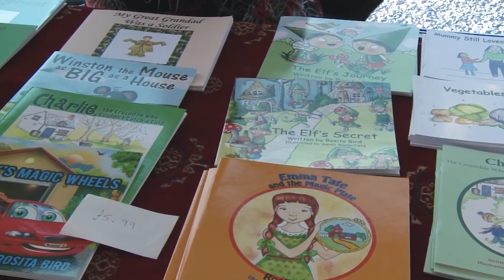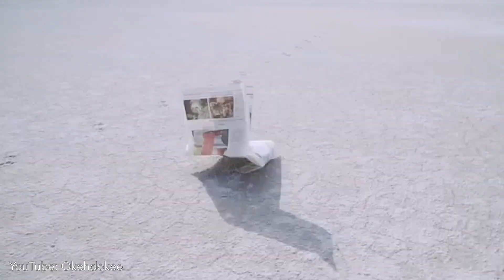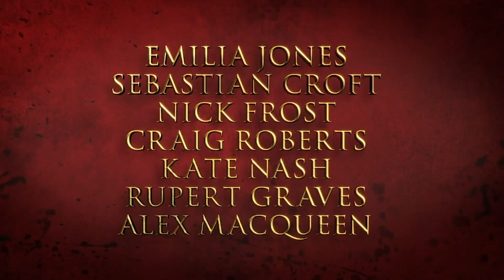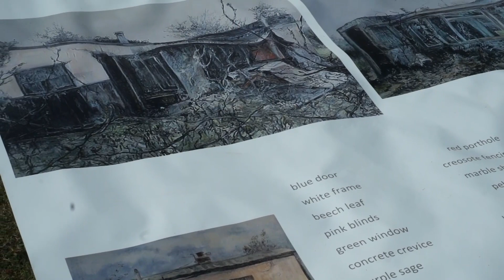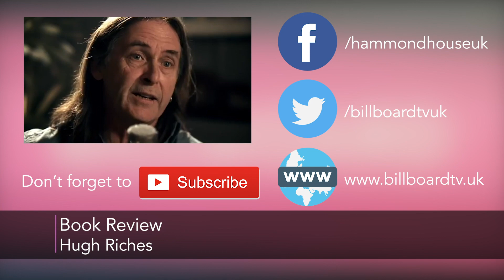EPISODE 21 | AUGUST 2019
In this month's episode we speak with legendary folk singer Julie Felix, explore the amazing new Festival of the Sky coming to Cleethorpes, and find out why celebrity chef Marco Pierre White is coming to Grimsby.